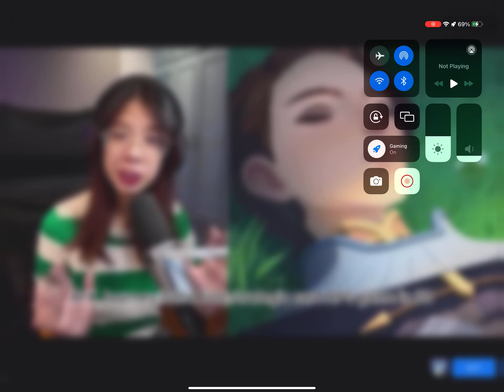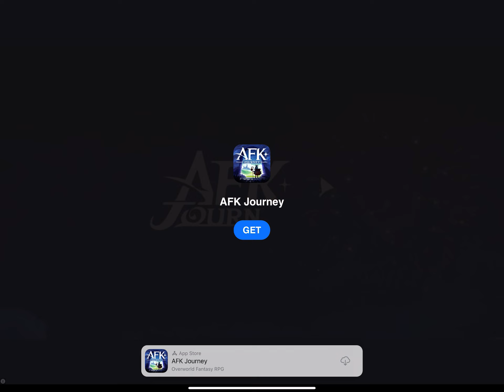Clockmaker | 8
Recorded 1 September 2024 on iPad.
Clockmaker v86.0.2